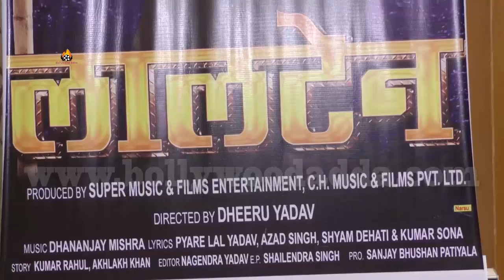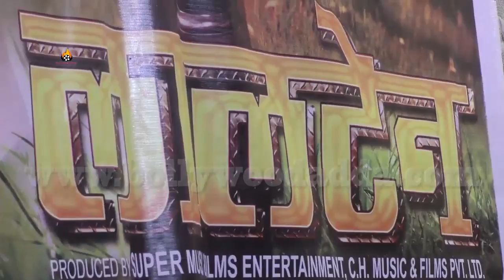लालू प्रसाद यादव के चुनाव चिन्ह पर कौन और क्यों बना रहा है भोजपुरी फिल्म